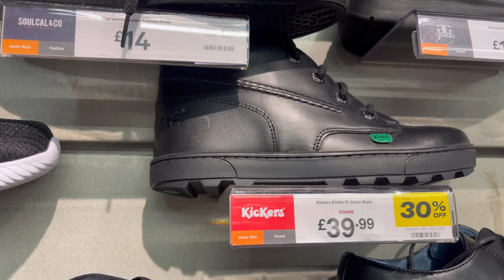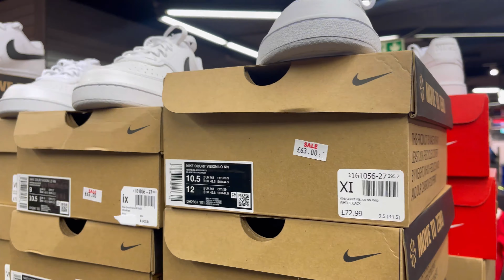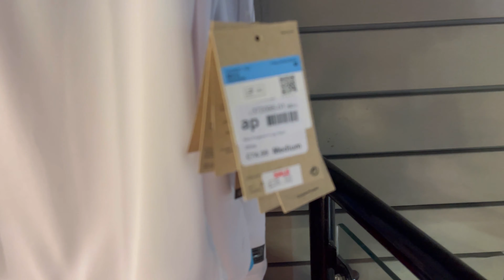DIVERTIMOS MUITO NESTE PARQUE NA INGLATERRA 🏴󠁧󠁢󠁥󠁮󠁧󠁿